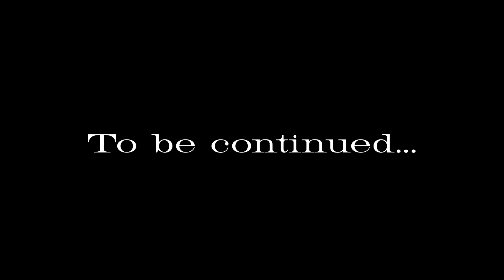The Devils Dance Floor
Chencha - The Devils Dance Floor
Album: Evilution

CREDITS:
Director / Video Editor: Marco Tombstone

Special FX Make-Up: Nikoletta @wingsandshadows
Story based off an urban legend tale told by Ozker of Chencha.

Intro music written and recorded by Ozker Areol

Bar Keep: Marco Tombstone
She-Devil Dancer: Bri (@ms._brilamour)
Ex-Girlfriend: Katharine Kimball @ktkimb